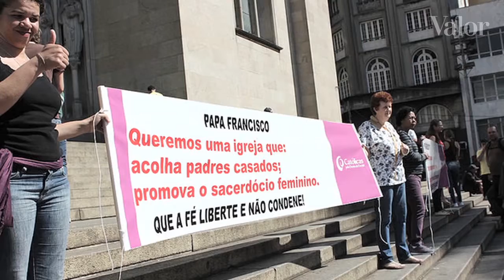A eleição nos púlpitos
Dilma e Marina encontram apoio eleitoral em linhas religiosas